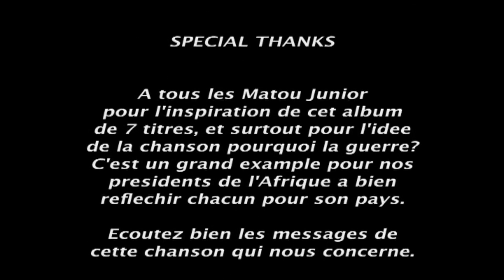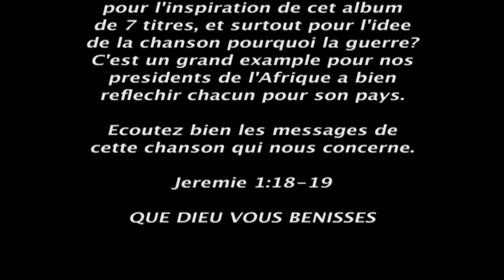Matou Junior - Gloire à Dieu CLIPS | 2001 , FULL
1. (0:00) Gloire à Dieu (Version Solange Otenga)
2. (7:57) Yonde Elonga
3. (16:37) Les petits enfants
4. (22:57) Nga na ye
5. (27:52) Nzambe na ngai
6. (33:07) Pourquoi la guerre ?
7. (41:09) Salela ngai

Réal : Patrick Mungongo/First Class Vidéo (Tony Gracia)
© Fils Toko - 2001